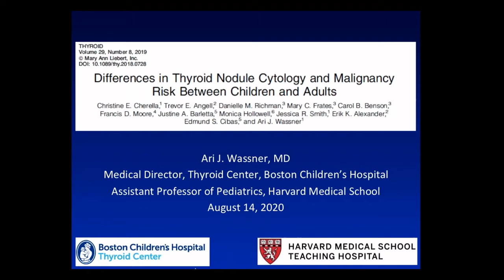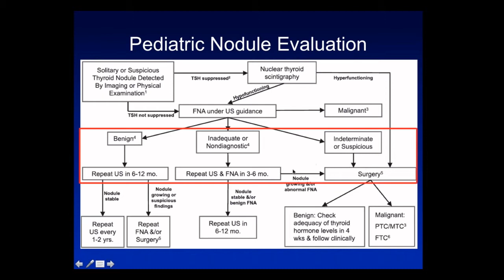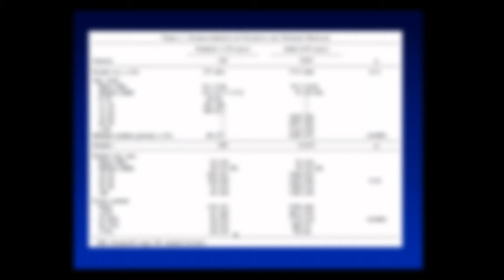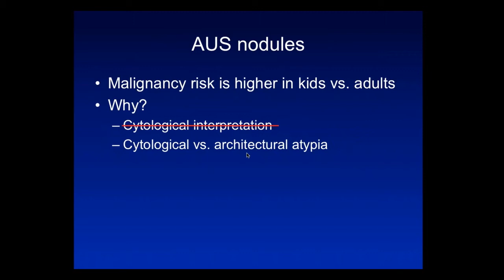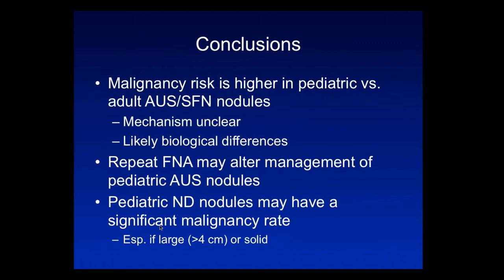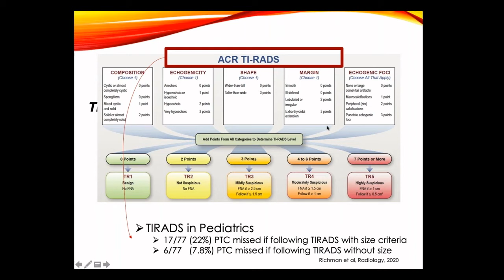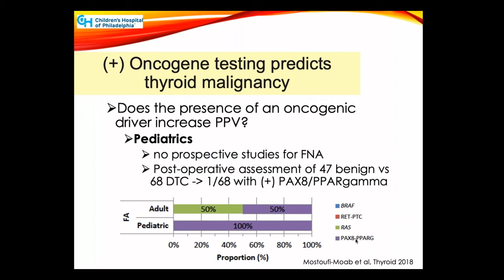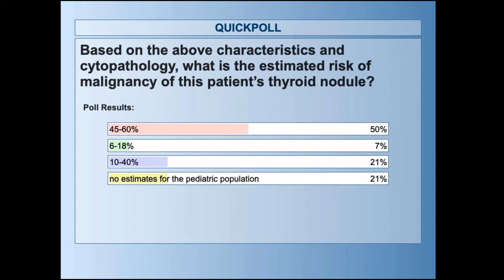Differences in Thyroid Nodule Cytology with Dr. Ari Wassner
Dr. Ari Wassner presents the article entitled, "Differences in Thyroid Nodule Cytology and Malignancy Risk Between Children and Adults." Dr. Andrew Bauer joins us as the featured guest discussant.

This week's presenter:
Ari Wassner, MD